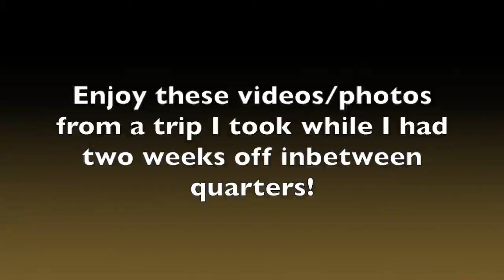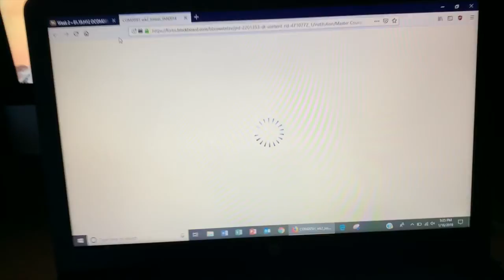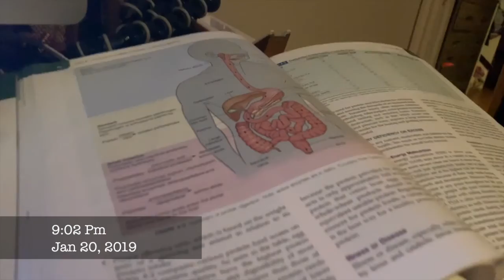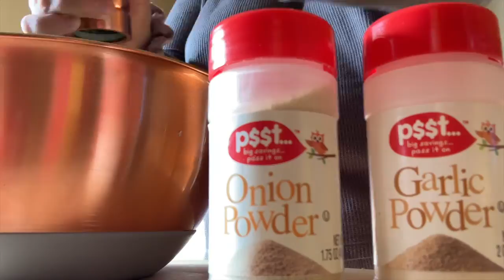Monthly Nursing School Vlogs! | Month Four - Second Quarter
Hi, Hello,

In this video, you'll come along with me while I start my second quarter of nursing school and the fourth month!

My name is Ivy, I'm a 20 year old nursing student. I work in mental health and it is a very big passion in my life! I am dating my high school sweetheart, we've been together for 4 years. We have a pupper named Copper.

Visuals by Gabrielle Marie on Youtube
Other Visuals made on Adobe Spark and Canva

If you or someone you know is in a crisis please or research crisis resources near you. Remember, you are worthy of being the best you.